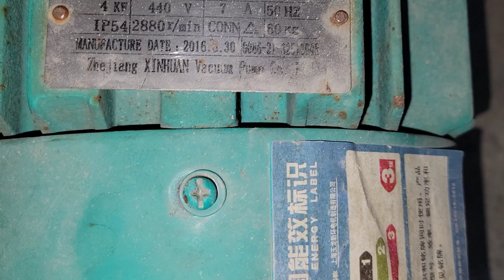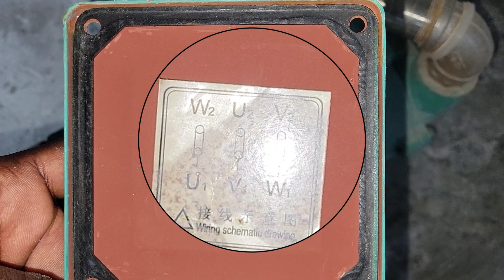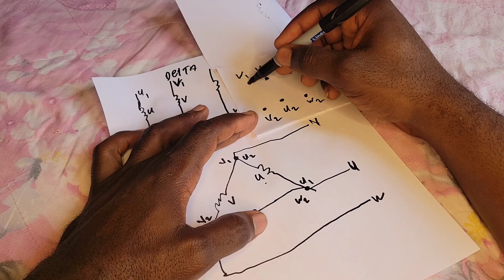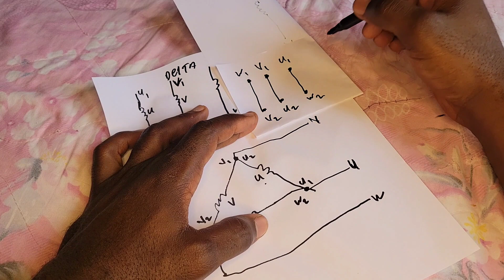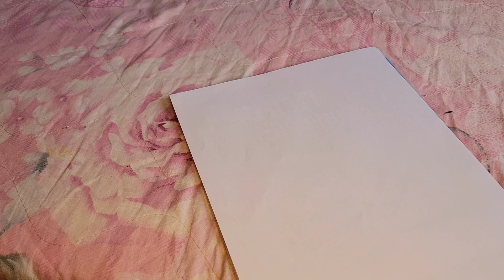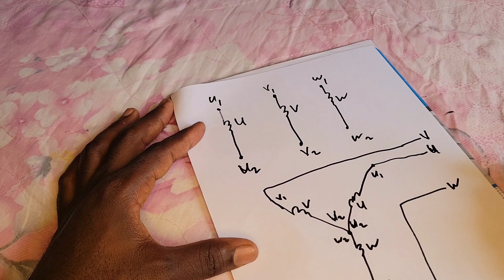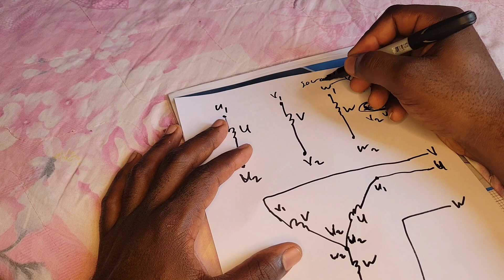How to Connect a 3-phase Motor or Pump | Delta and Wye(star) Configuration Explained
In this video, I show how to connect a three-phase motor, water pump, or vacuum pump whether it may be Delta or Star (wye) configuration